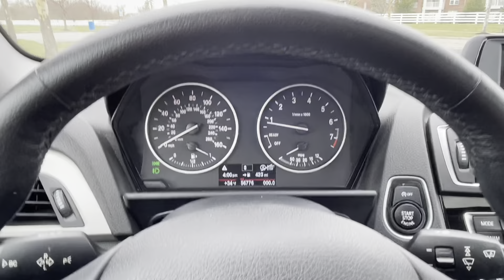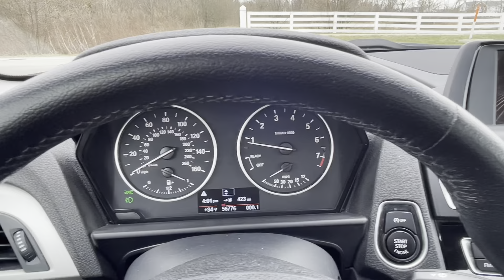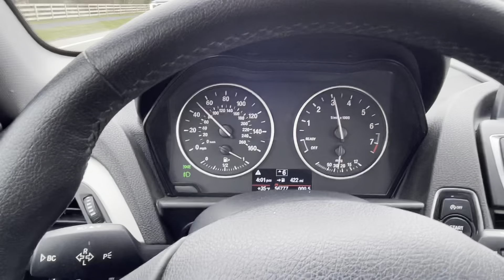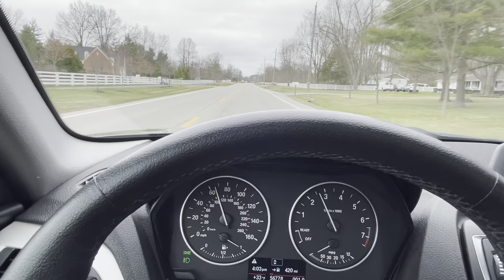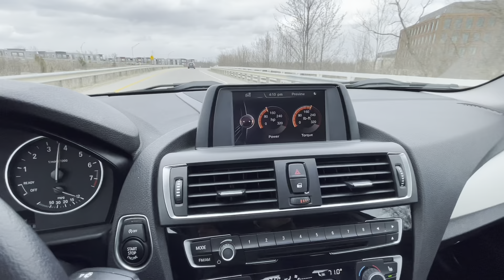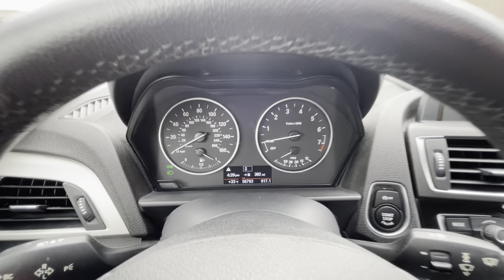2015 BMW 228i Coupe 6 Speed Manual! 56K Miles! - 12 Mile City and Freeway Test Drive! Amazing!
Call or Text Nathan ANYTIME with any Questions or to See this BMW! Located in New Albany, Ohio.